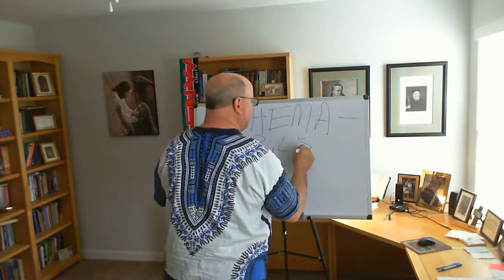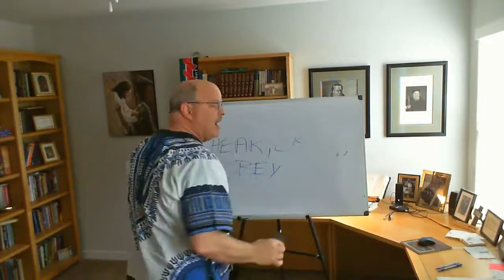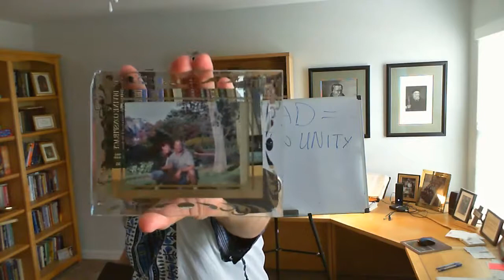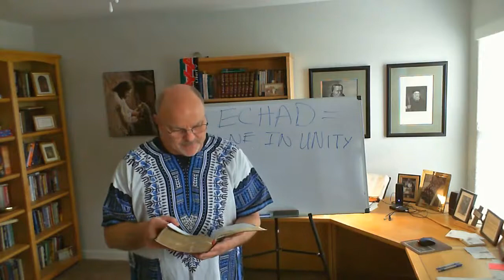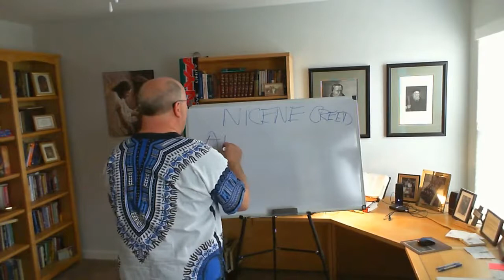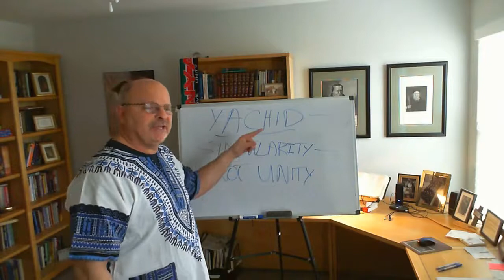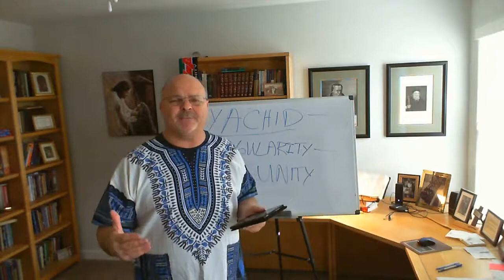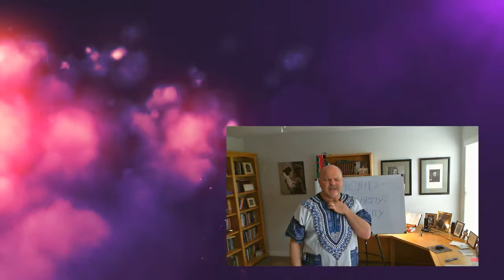Old Testament Survey Part 1 Lesson 14